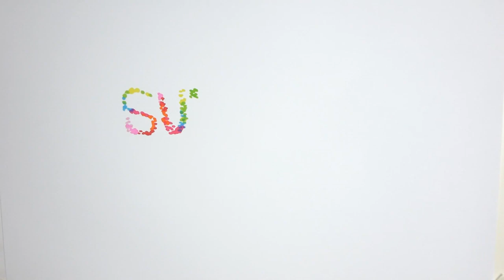✅ 愛くるしい“ベビーフェース”に加え、優しい性格が自然と人を集めていたのだろう。小山翔平捕手（２４）はいつも誰かに囲まれていて、周囲には笑顔が絶えなかった。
✍  【巨人】小山翔平が支配下へ向けて戦い抜いた勝負の３年目―　背中を押されたソフトバンク・甲斐の言葉「諦めたらあかん。絶対に誰か見てるから」 2020年12月9日 13時47分スポーツ報知  # 巨人# 巨人コラム   　愛くるしい“ベビーフェース”に加え、優しい性格が自然と人を集めていたのだろう。小山翔平捕手（２４）はいつも誰かに囲まれていて、周囲には笑顔が絶えなかった。  　入団テストを経て１７年育成ドラフト６位で巨人に入団し、今年で３年目。支配下登録に向けて勝負の１年を前に、昨オフはソフトバンクの甲斐、ヤクルト・嶋らの自主トレに同行。練習を共にする中で、自分との違いを目の当たりにした。  　「技術とか肩の強さ、経験（の違い）もありますけど、（２人は）なによりも野球がすごい好き。嶋さんはまるで自分がやっていたかのように人の出てる試合を見てるんです。野球中継しか見ないって言ってました。それくらい大好きで、やりたくて仕方ないみたいな。僕も（野球が）好きですけど、そこまでなれてないなぁって」  　中でも育成から球界屈指の捕手にまで成り上がった甲斐の言葉は、深く小山の胸に突き刺さった。甲斐も正捕手になるまでの道のりは、決して順風満帆だった訳ではなかったという。当時はソフトバンクも“捕手大国”。同じ育成入団の小山に、率直な心境を打ち明けてくれたという。  　「『支配下になったばかりの時は１軍に細川さんがいて、高谷さん、鶴岡さんもいた。すごい捕手陣がいて、どこに入れんねん』って思っていたらしいんですよ。とりあえず３番手でもいいから１軍に行くことだけを考えて練習してたと。『今のジャイアンツも似てるかもしれない。諦めたらあかん。絶対に誰か見てるから』っていうのは何度も言われました」  　開幕前の巨人は小林、炭谷、大城の“３本柱”が確固たる地位を築いており、２軍には成長著しい岸田や田中貴（現楽天）、期待のルーキー・山瀬も加入し、競争は熾烈だった。それでも「支配下の人に練習量と気持ちでは絶対負けるな。そこは絶対負けたらあかん」という言葉を胸に、憧れの甲斐と同じモデルのレガースを身につけ、練習でも大声を出して必死に食らいついた。９月６日のイースタン・ヤクルト戦（戸田）では今季限りで引退した五十嵐から公式戦１号を放つなどアピールを続けたが、球団から戦力外通告を受けた。  　全体練習が終わ ...